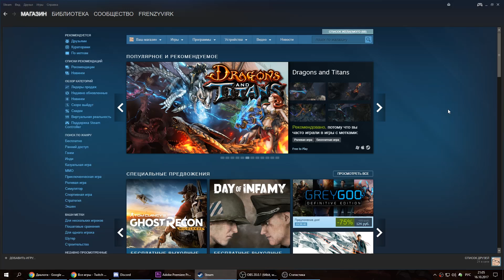Battle Chasers Nightwar - Приятная JRPG - Обзор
Обзор прекрасной JRPG Battle Chasers Nightwar